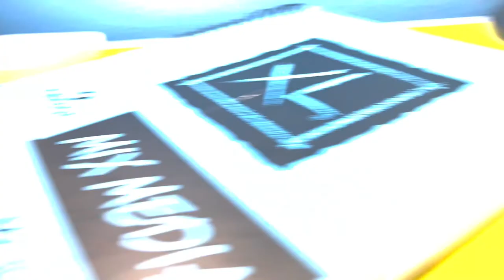How to Draw Shang Chi (EASY DRAWING TUTORIAL)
How to Draw “Shawn” or Shang Chi as he appears in the 2021 film “Shang Chi and the Legend of the Ten Rings”! Hope you enjoyed the vid and as always remember to KEEP DRAWING!

Supplies/Materials:
2B pencil
Eraser
“9x12” Bristol smooth paper